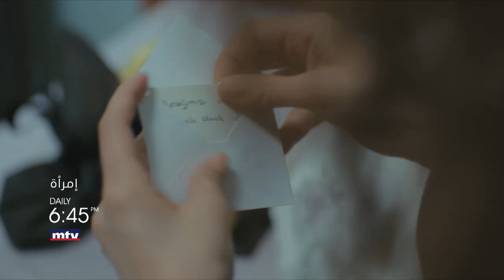تابعوا مسلسل "امرأة" على شاشة الـ "mtv" الحلقة 74